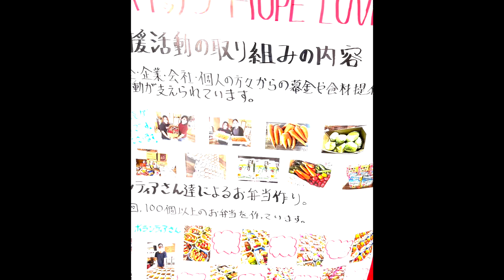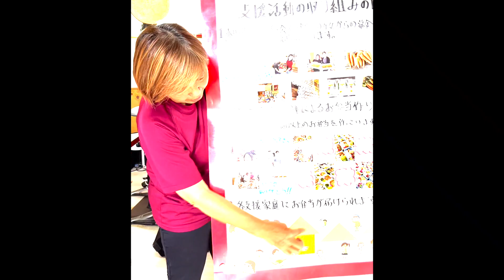沖縄にお米を送ろう！ Let's Send Rice to Okinawa!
収穫の恵み – 沖縄にお米を送ろう！
というプロジェクトを紹介します。

仲眞ナオミさん、アンナさんは、子供食堂の働きについてシェアします。
他にも、バルナバフードバンク – 食糧支援機関を紹介します。
献金、またお米を送りたい人は、どうぞ、上記のページから直接連絡して下さい。

Introducing "Harvest Blessings" project, to send rice to Okinawa!
Naomi Nakama and Anna share about the work of the Kodomo Shokudo (obentos for families and children.)
The homepage also introduces Barnabas Food Bank - a food aid organisation.
If you would like to make a donation or send rice, please, contact them directly via the links on the page. (Sorry, mostly Japanese!).